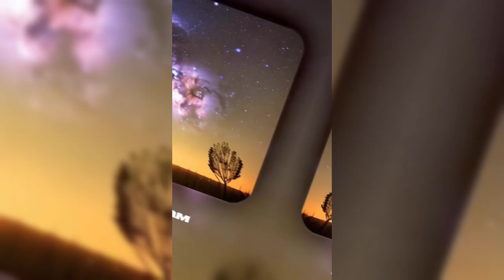WHYSTAR - По ночам